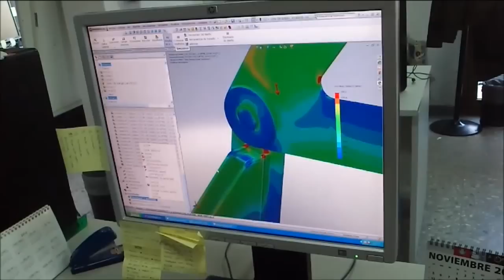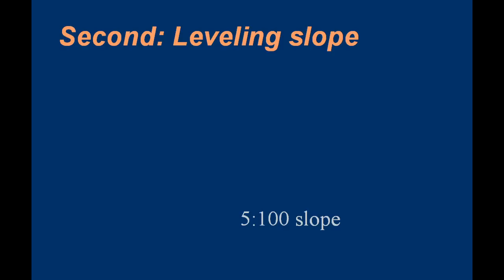Lifting first section of "La Pepa" cable-stayed bridge.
Lifting of first piece of the main span cable-stayed bridge "La Pepa" with leveling device "X-Lifter". Total weight: 696 metric tons. Slope corrected with X-lifter device: 5%.
In this job we carried out the engineering involved in heavy liftings.